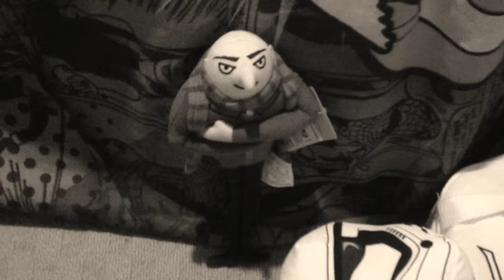Plush stand off : fake trailer